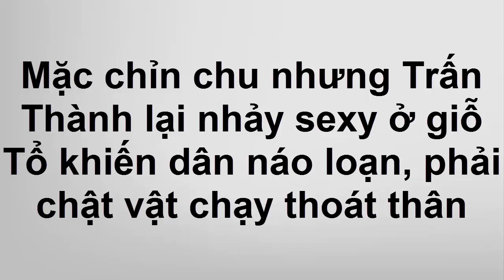Trấn thành cùng Trác thúy miêu náo loạn đền thờ tổ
Đông đảo người hâm mộ đã có mặt từ rất sớm để được gặp Trấn Thành.